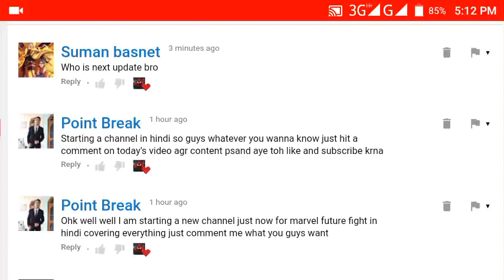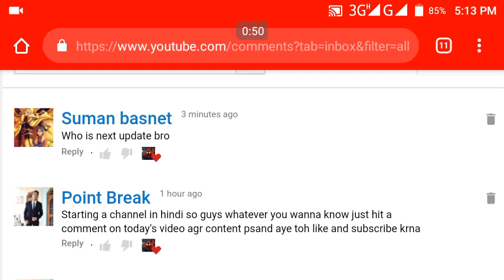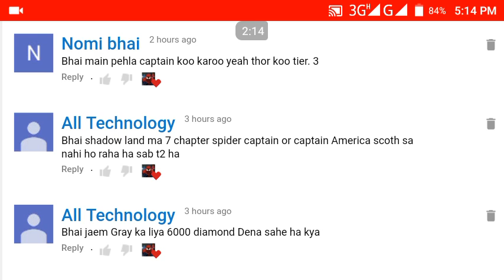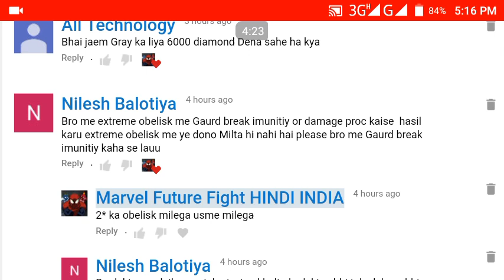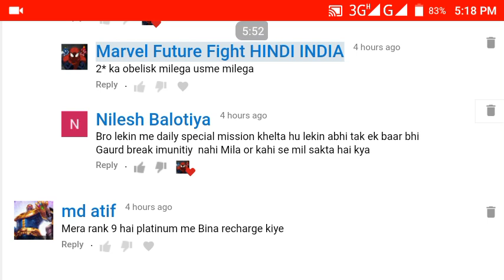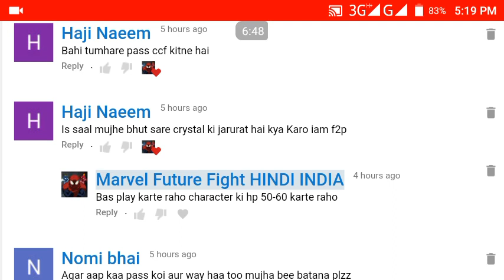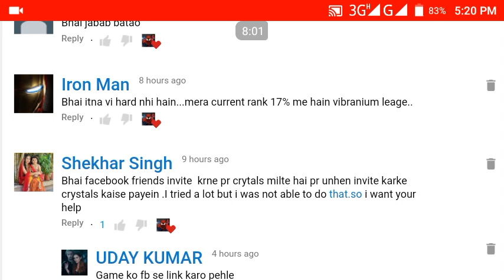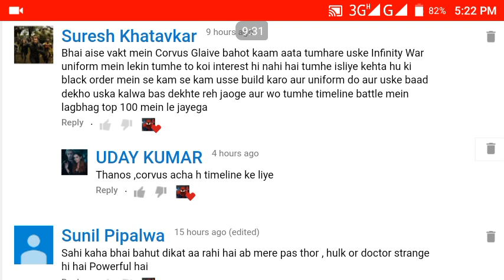QNA Part 53 Why Characters Ban Non use Characters Marvel HQ Disney XD